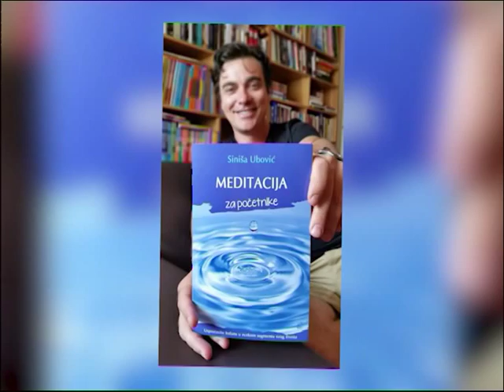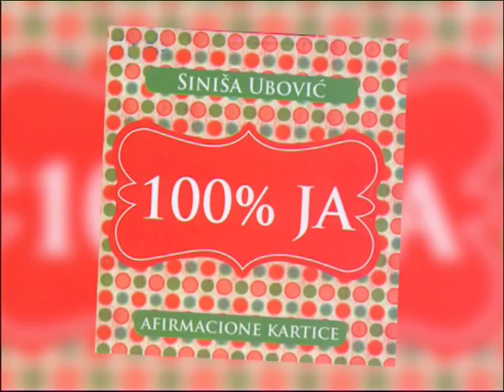Sinisa Ubović, O svojim predavanjima u Beogradu - Za Beograd (Aleksandra Simić)